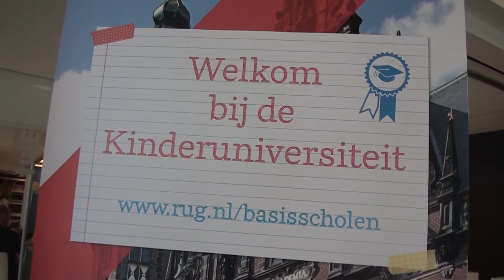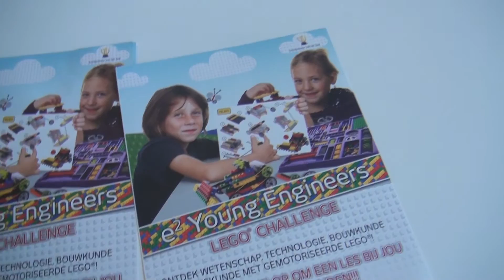GPTV: College Serious Gaming tijdens Kinderuniversiteit in Tresoar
Campus Fryslân organiseerde woensdag bij Tresoar een speciale kinderuniversiteit.
Ruim tweehonderd basisschoolleerlingen werden door spreker Jetse Goris meegenomen in de wereld van ‘serious gaming’. Goris is onderwijskundige in het UMCG, waar hij werkt op het snijvlak van onderwijs en techniek. De Leerlingen werden uitgedaagd met vraagstukken en volgden workshops met binair tellen, programmeren en Technisch Lego.